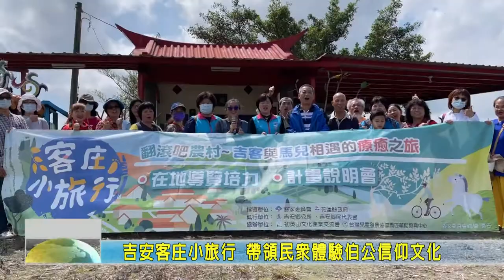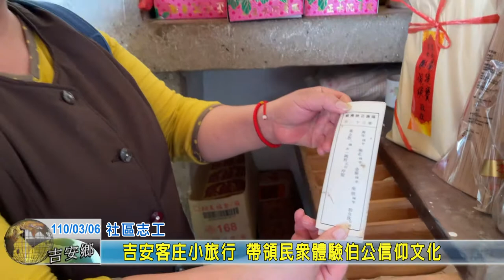20210306 05 吉安客庄小旅行 帶領民眾體驗伯公信仰文化